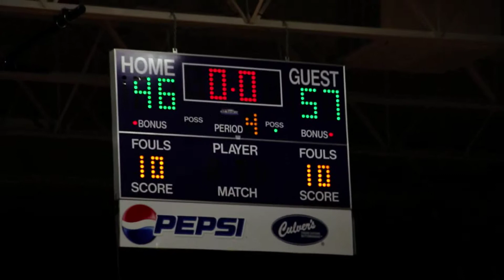Waunakee Boys 2013-14 Part 1